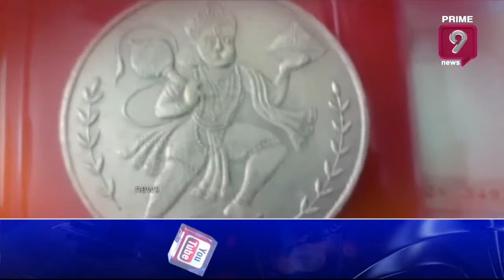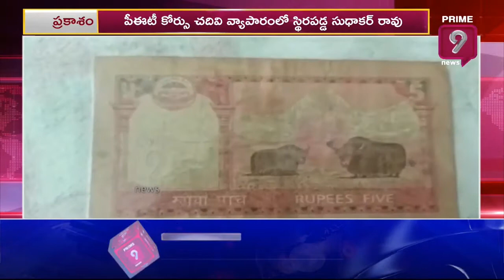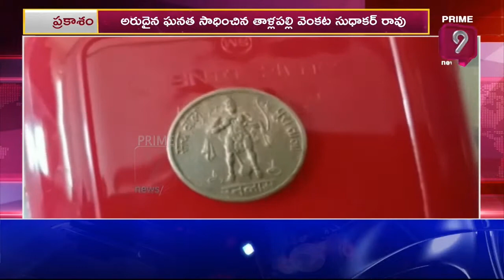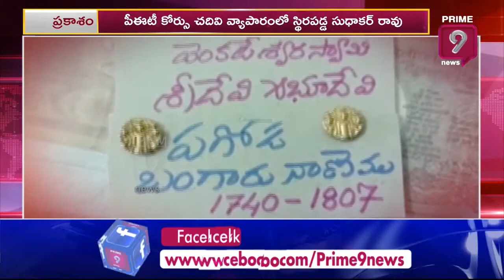కరెన్సీ సేకరణలో చరిత్ర..190 దేశాల కరెన్సీ నోట్లు | Collection of Currency | Prime9 News Live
# CollectionofCurrency